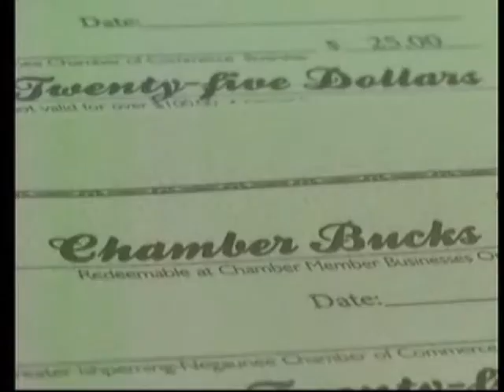Chamber Bucks offered in Western Marquette County